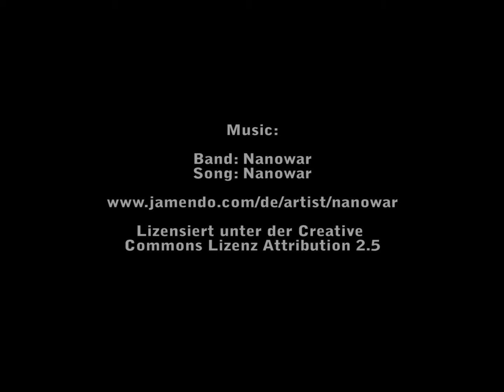Snowride mit Luke am 19.12.2010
Hier ein kurzer Zusammenschnitt unserer gestrigen Snow-Tour.
Wie man unschwer erkennen kann war es ganz schön glatt :-D